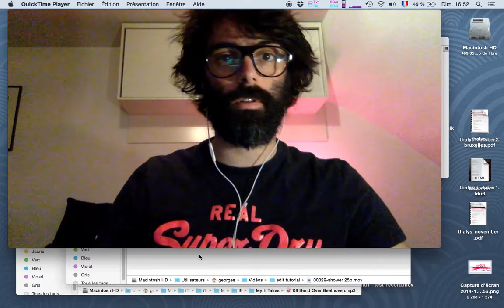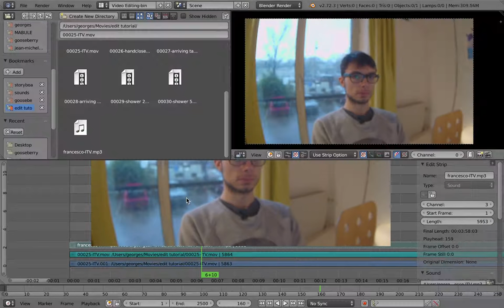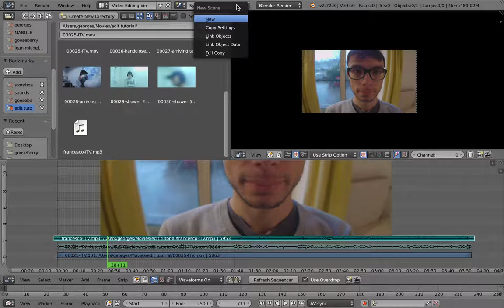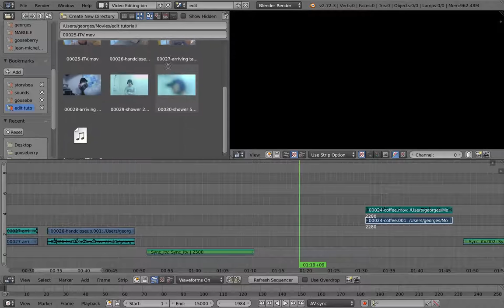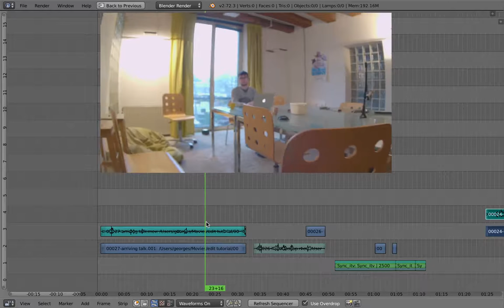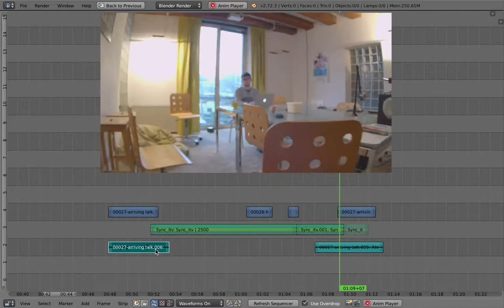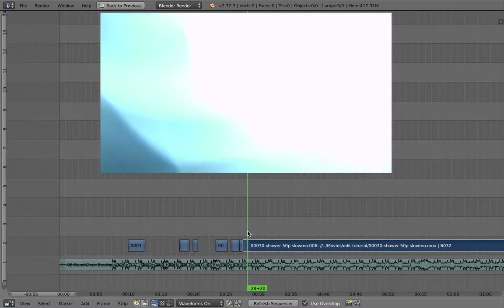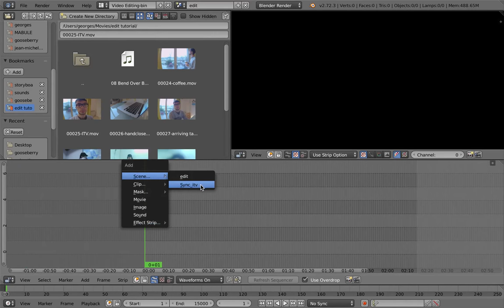Mathieu's Blender Video Editing Tutorial